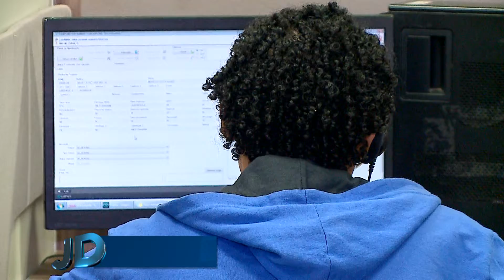[Edição160719]Começa a valer proibição de telemarketing de telefônicas